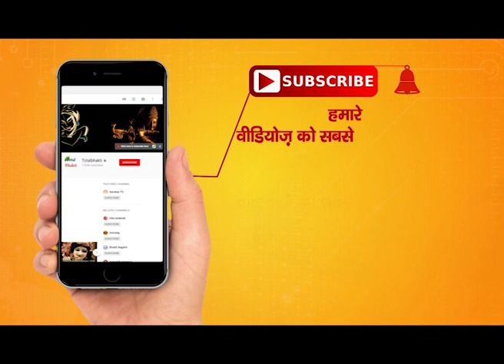साधु कौन ? | Sadhu Kaun | Avdheshanand Giri Ji Maharaj | Adhyatmik Gyan | Totalbhakti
सुविचार : साधु कौन ? स्वामी अवधेशानंद गिरि जी महाराज
Suvichar : Sadhu Kaun ? By Swami Avdheshanand Giri Ji Maharaj